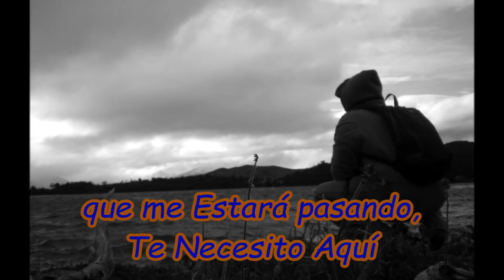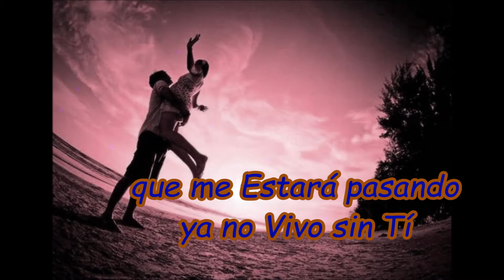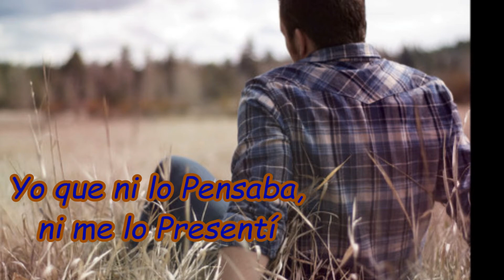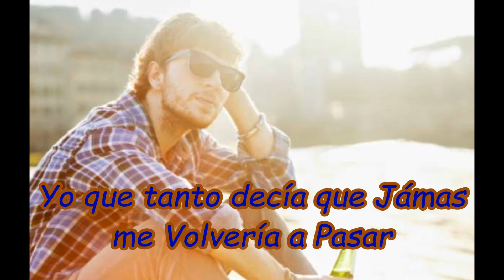ME ESTOY ENAMORANDO - Inspector (Letra)